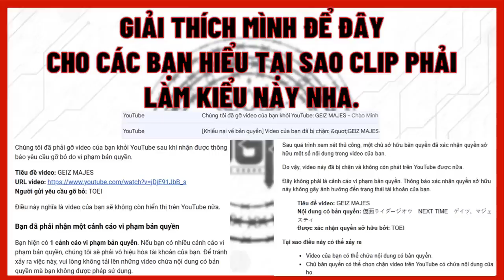Tất cả Form KR Geiz | Tổng Hợp Form Kamen rider Geiz | RiderXAll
00:00 Intro
00:45 Base Form And Armor
04:36 Geiz Revive
09:59 Geiz Majesty

- Kênh chuyên biệt về TOP Kamen rider. Kamen Rider dòng phim tokusatsu của Nhật Bản.
- Video do mình tổng hợp thông tin từ nhiều nguồn và edit cho video. Chúc các bạn xem Clip vui vẻ và mong các bạn đừng Re-up của mình nha.